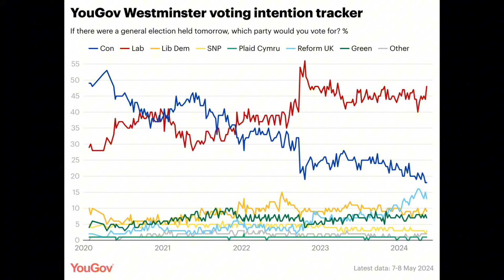Only a matter of time - Rishi Sunak will be OUT!